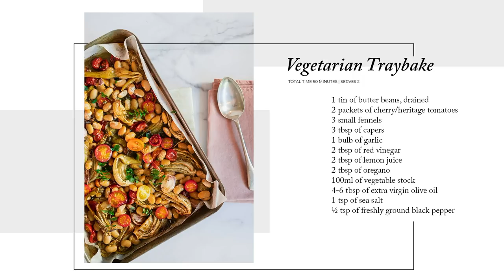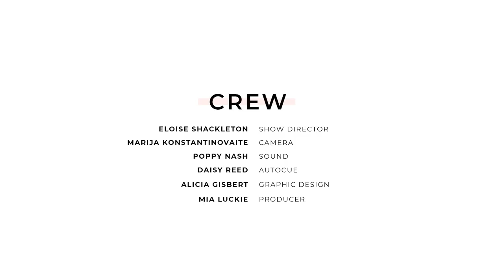Zara Home Interior Haul | SheerLuxe Show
Today, Georgie is joined by founder of Studio10 Beauty Grace Fodor, who shares her top tips for creating flawless, glowing skin at any age. Plus, Laura and Georgie chat through their favourite new-in pieces from Zara Home and the panel discuss the latest news from London Fashion Week.

ZARA HOME PRODUCTS

STUDIO 10 BEAUTY PRODUCTS

Laura Black
Jumper, French Connection | (Old)
Jeans, Zara | (Old)
Boots, ba&sh | (Old)